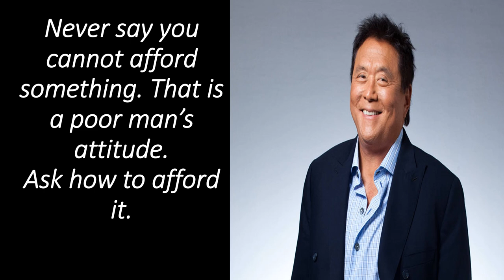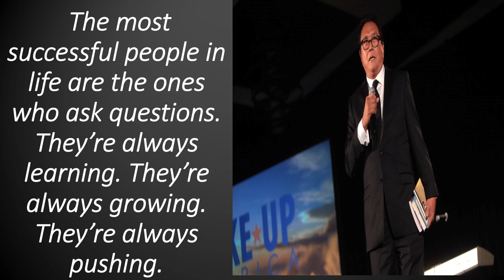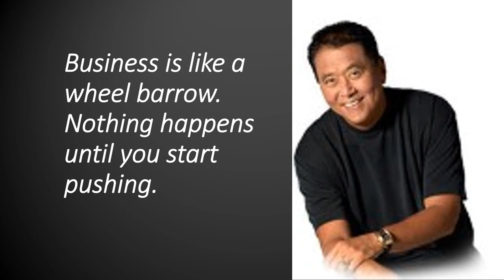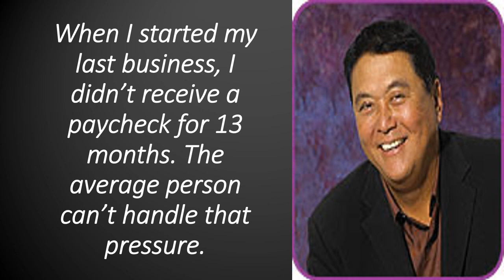20 ROBERT KIYOSAKI QUOTES THAT WILL CHANGE YOUR MONEY & BUSINESS MINDSET.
Robert Toru Kiyosaki  is an American businessman and author. Kiyosaki is the founder of Rich Global LLC and the Rich Dad Company, a private financial education company that provides personal finance and business education to people through books and videos. The company's main revenues come from franchisees of the Rich Dad seminars that are conducted by independent individuals using Kiyosaki's brand name for a fee.